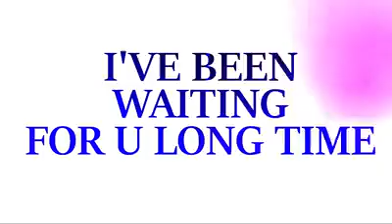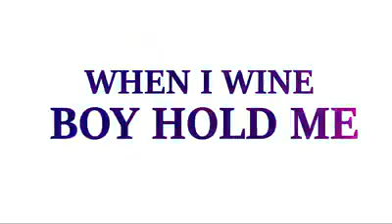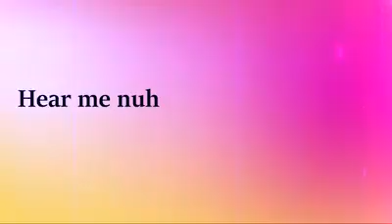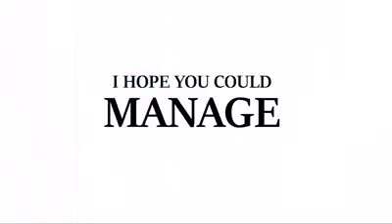TURN ME ON - YUNG MICKEY and MS FLUFFY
'TURN ME ON'
Produced by: Nu Era
Written by: Mickel 'Yung Mickey' Frame and Nickieah 'Ms. Fluffy' Whint